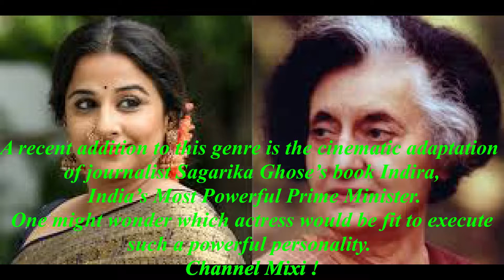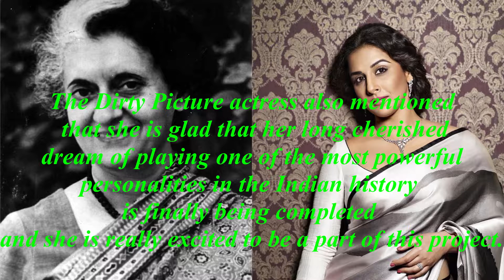Confirmed! Versatile VidyaBalan to play Indira Gandhi in biopic web series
# Channel Mixi Presents:

Bollywood has been on a roll with back to back biopics hitting the box office as months go by. From warriors, to brave hearts, sportsmen, actors and more, true stories are bringing the Indian cinema in a revival mode.
A recent addition to this genre is the cinematic adaptation of journalist SagarikaGhose’s book Indira: India’s Most Powerful Prime Minister. One might wonder which actress would be fit to execute such a powerful personality. Putting a rest to speculations, VidyaBalan has confirmed that she will be playing Indira Gandhi in this biopic.
The book has the answers to lingering issues: from why Indira Gandhi revoked the Emergency to her son Sanjay’s curious grip over her; and from her bad marriage and love affairs to her dangerous religious politics.
Unusual choice? Ever since the actress made the announcement, fans and critics both agreed that she is the perfect choice to play the Iron Lady of India. In fact, she will also be playing NTR’s wife in the upcoming biopic of the filmmaker.
That being said, there was debate where it would be made as a film or a web series. In a conversation with Mid-Day, VidyaBalan revealed that Indira Gandhi biopic will be made into a web series as the material to be shown in too vast.
“There is too much material for it be made into a film. So, we decided to turn it into a web series. We don’t know how many seasons we will be allotting to it. We are in the process of putting together a team,” she said.
The Dirty Picture actress also mentioned that she is glad that her long cherished dream of playing one of the most powerful personalities in the Indian history is finally being completed and she is really excited to be a part of this project.
 With Ronnie Screwvala producing the digital show, a lot of homework has gone down for the prep. “We have to do a lot more research.
 Developing the script will take long, as there is so much information on her. We can’t put a timeline as to when the project will go on floors,” Vidya added.
With several controversies that follow such films, Vidya was asked if they will approach the Gandhi family for permission. She said, “We don’t require permission, as it’s based on a book and we have the rights to it.”

I hereby declare that all Images use to make this video is from Google Search . Google Advanced Search Is Used to Find all images, usage rights: free to use, share or modify .